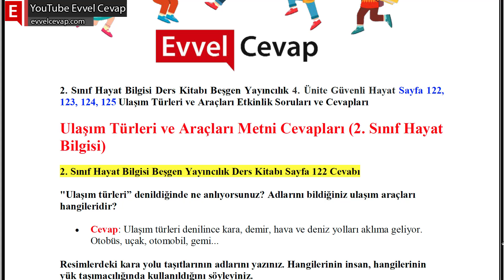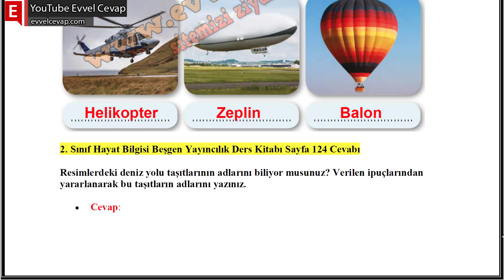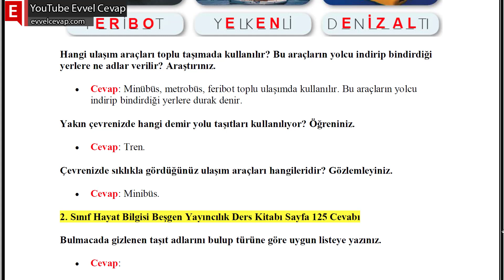Ulaşım Türleri ve Araçları Metni Cevapları (2. Sınıf Hayat Bilgisi)